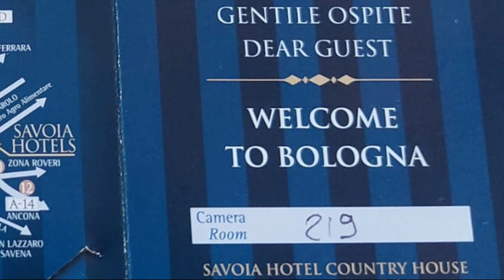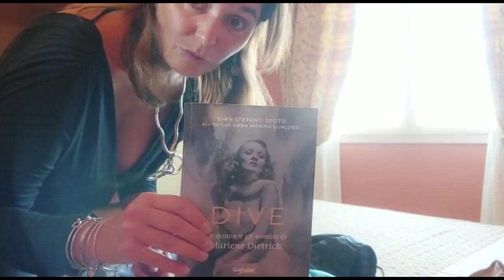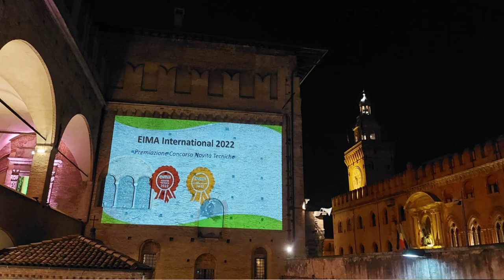EIMA International 2022 : Oggi direzione Bologna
2 days of trip to Bologna, for a nice project "EIMA International 2022"
2 giorni di trasferta a Bologna, per un bel progetto "EIMA International 2022"